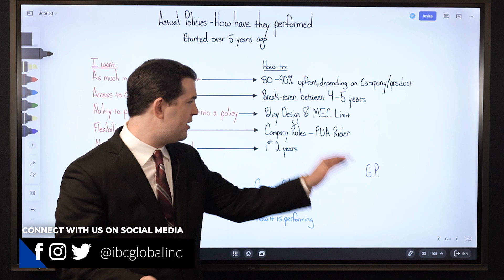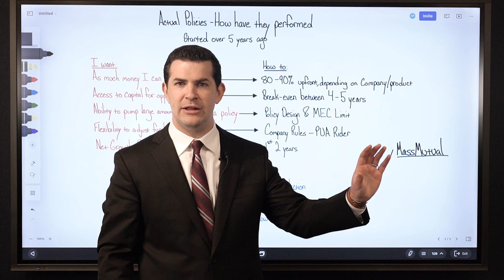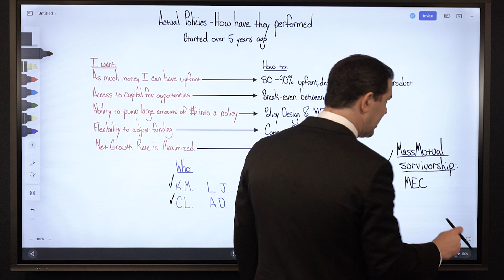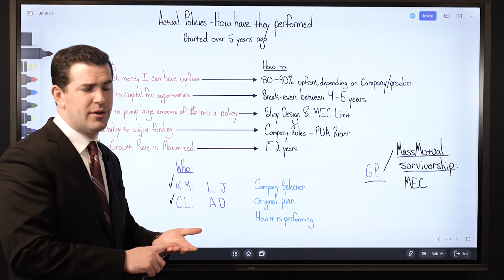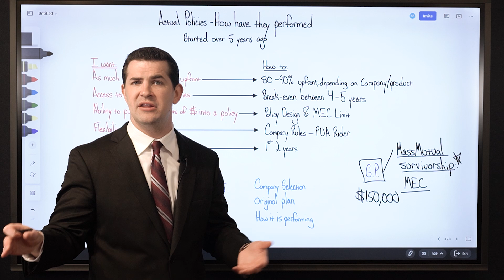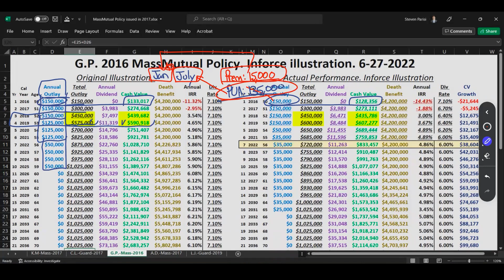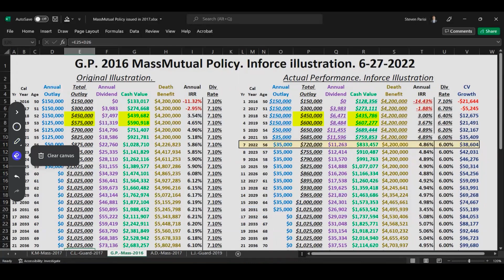ACTUAL Policies: How Have They Performed? (50 YR Old Survivorship Policy) | IBC Global